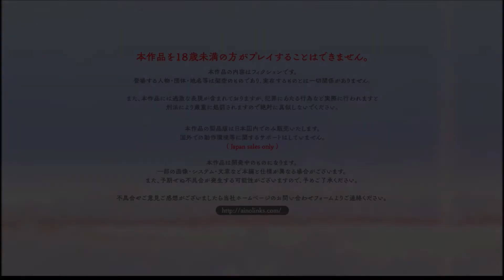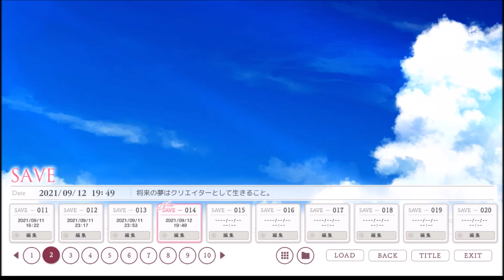創作彼女の恋愛公式 体験版 Part15【実況プレイ】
なんだかんだこの四人めちゃくちゃ仲いいですよね笑